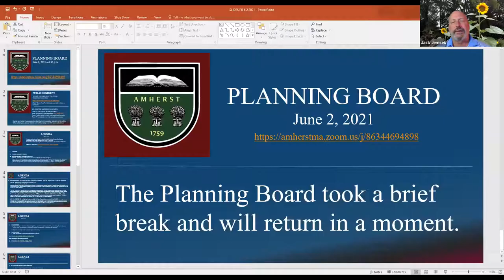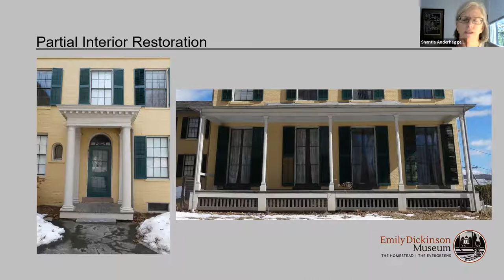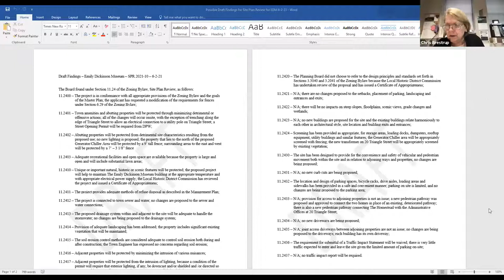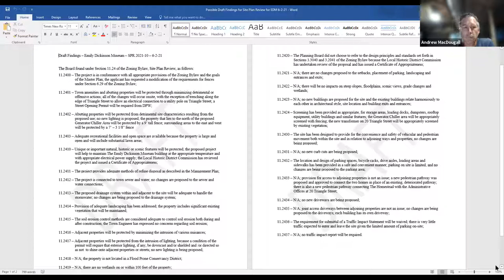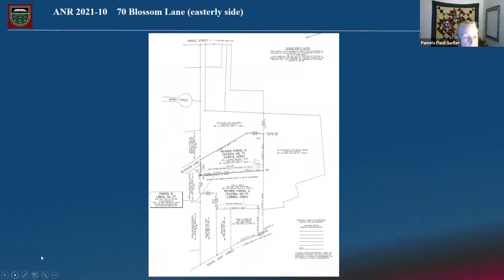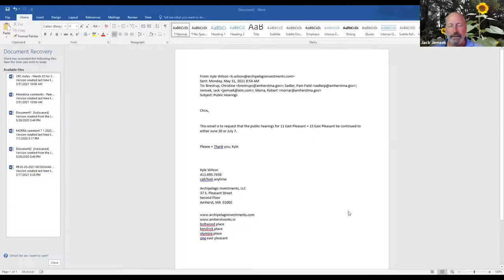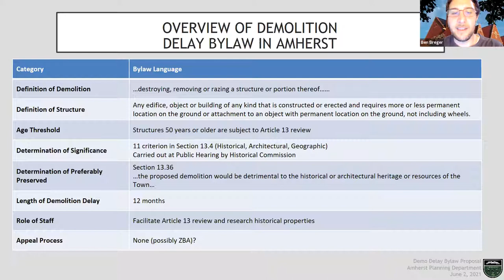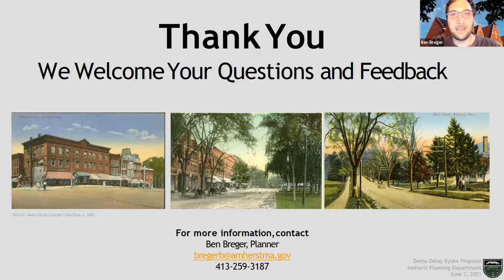Planning Board June 2, 2021